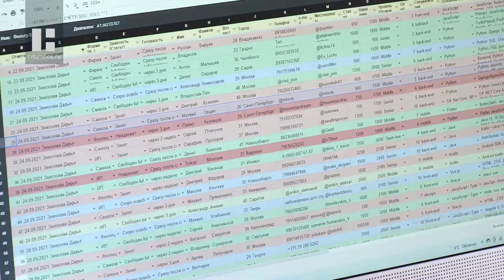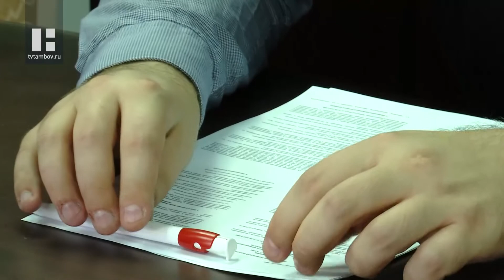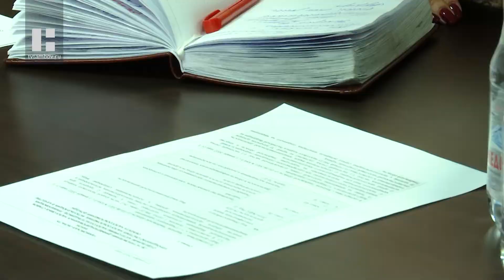Для IT-компаний Тамбовской области снизят налоговую нагрузку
В Тамбовской области снизят налоговую нагрузку для IT-компаний. Правда, доступна льгота будет только для резидентов единственного действующего в регионе  технопарка "Миэлта". Какой для них будет ставка и как IT-компаниям получить особый статус.

Андрей Захаров перевел свою компанию из Москвы в Тамбов четыре года назад. Сейчас агентство занимается арендой персонала или IТ-аутстаффингом. Подчиненные Андрея  ведут поиск молодых тамбовских дарований для московских работодателей в сфере IT. По мнению молодого человека, снижение налоговой ставки на Тамбовщине для отрасли, в которой он работает, побудило бы большинство столичных  IТ-компаний последовать его примеру и  поменять регистрацию в пользу нашего региона.